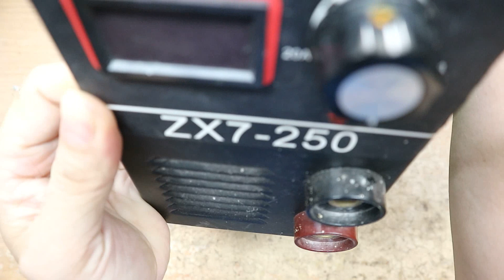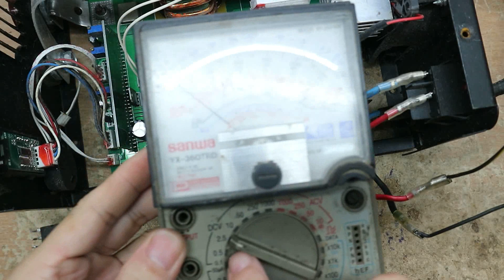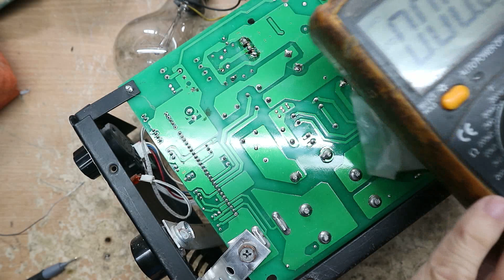Hướng dẫn sửa máy hàn hỏng nguồn cấp trước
Mạch thiết kế IC UC3843 kích K2611,ic ko phát xung cho mosfet nên mạch nguồn không chạy